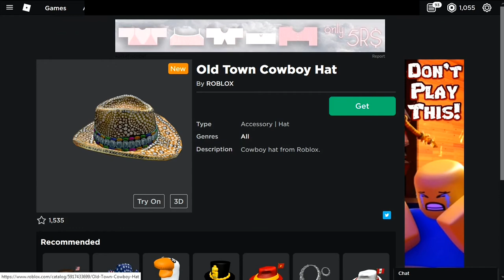[FREE ITEM!] Cara Mendapatkan "Old Town Cowboy Hat" Di - Roblox